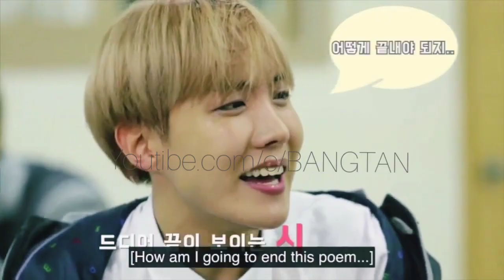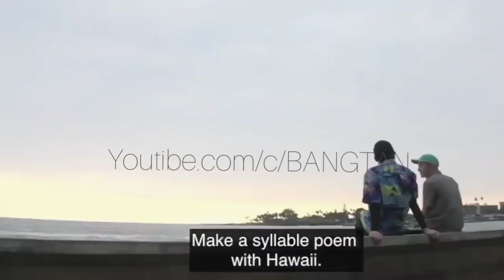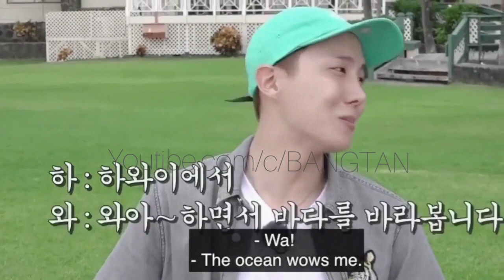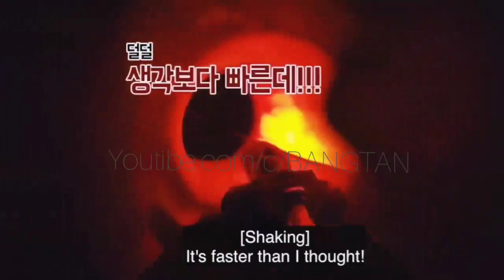BTS Suga and Jhope (SOPE) Funny Moment